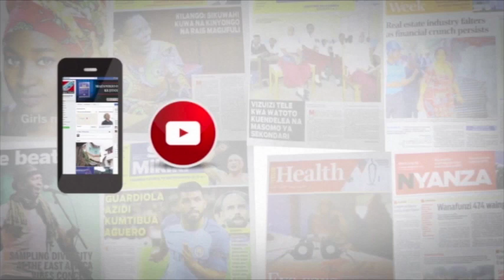Mbunge Azza adai wasukuma siyo watu wa kuambiwa waende shambani,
Mbunge wa viti Maalumu kutoka Shinyanga, Azza Hilaly hamad amesema kutokana na mabadiliko ya hali ya hewa mkoa wa Shinyanga unaweza kukabiliwa na upungufu wa chakula hivyo akaitaka serikali kuja na mpango mkakati wa umwagiliaji katika mkoa huo.